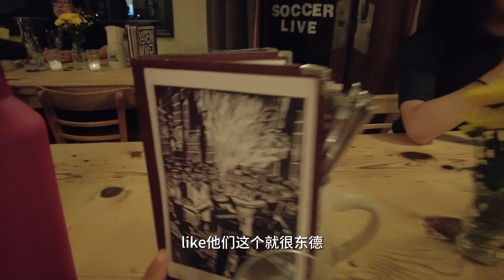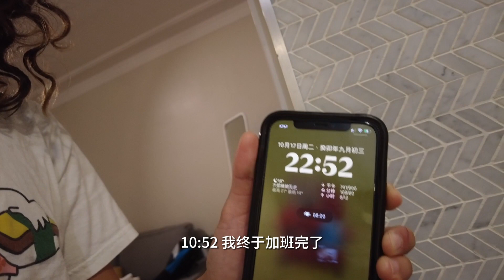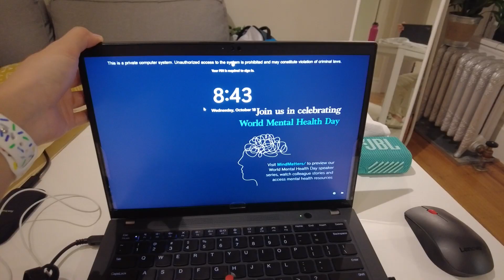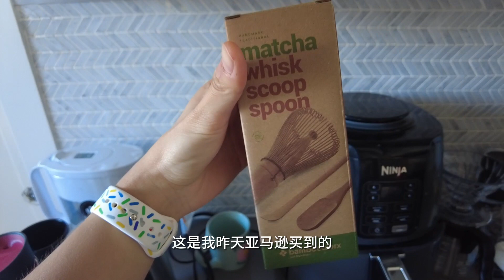Stone's vlog | Ep.37 how to be a (relatively) happy cog in the machine [ENG SUB]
By this week I've accepted that I'm working as a cog in the machine. The goal of my life shifted to being a less sad cog. To do this, I shared some learnings of how to "touch fish," a Chinese internet slang used to refer to activities that distract you from the work itself.